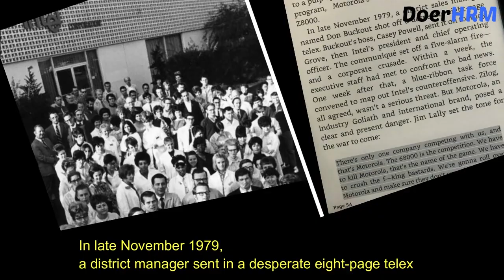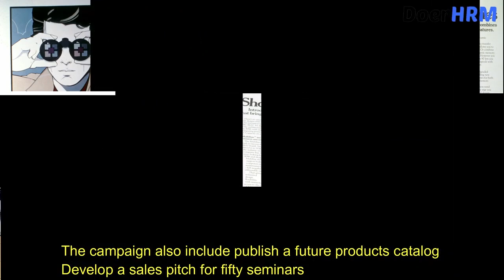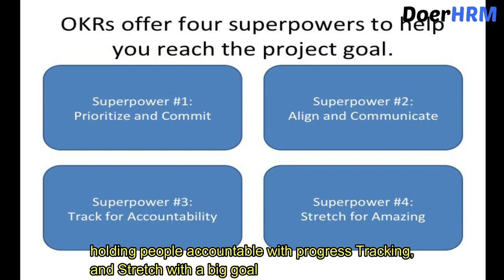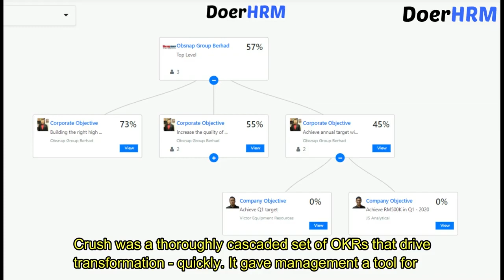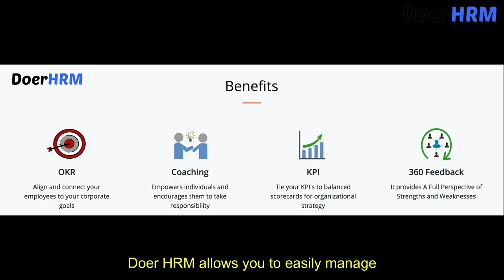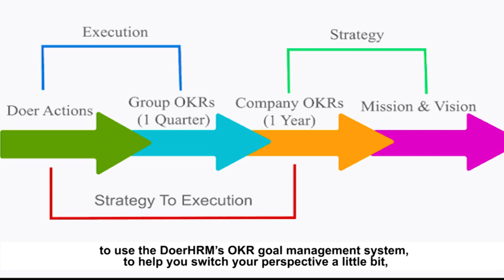How Intel Whacked Motorola - Operation Crush in 1980 with OKRs (OKRs History)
Get Shone Fone Ng’s  International Masterclass to Create Teamwork That Deliver Results.

In 1978, Intel had developed the first high-performance, 16-bit microprocessor, the 8086. Soon it was getting overtaken by Motorola’s 68000, which was easier to program. Using OKRs, Intel launched 'Operation Crush' to deal with this threat. The results were fast, focused and effective.

OKR helps many organization to achieve its goals by helping teams and individuals create their own goals and take actions, from improved focus to better team alignment, transparency, and accountability.

DoerHRM is a performance empower system that consists of KPI, OKR, Coaching and 360 Feedback to lead every organization to achieve its goals.

LEARN TO BE A BETTER LEADER, A BETTER MANAGER AND A BETTER COACH

WORK WITH DOERHRM TO BUILD A HIGH PERFORMING TEAM

If you're ready to take your business to the next level, create an incredible team, and do everything better, visit our

-Book: Measure What Matters by John Doerr